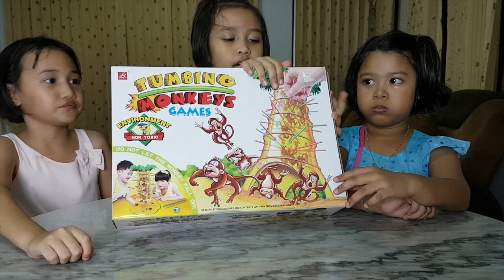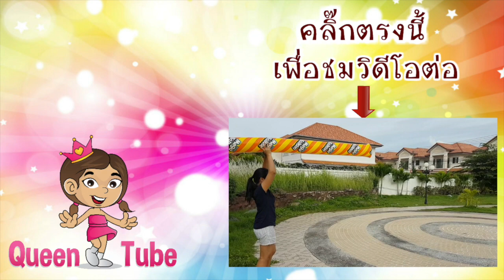น้องควีนกับเพื่อนๆ เล่นเกมลิงตกต้นไม้ | Tumbing Monkeys Game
มาแล้วๆค่าา คลิปนี้มาดูน้องควีนกับเพื่อนๆ เล่นเกม ลิงตกต้นไม้ กันค่ะ จะสนุกกันขนาดไหนไปดูกันเล้ยยย

QueenTubeTH ควีนทูปแชนเนลทำขึ้นเพื่อความสุขและสนุกของน้องควีน ในการรีวิวของเล่นต่างๆที่น้องชอบ ไม่ว่าจะเป็นFrozen, Surprise Eggs, Shopkins , เจ้าหญิง, Disney Priscess, นางเงือกน้อย, สไลม์, DIY ของเล่นและขนม, ไอติมอย่างง่าย รวมถึงการทดลองวิทยาศาสตร์ที่สนุกและน่าตื่นเต้น กดติดตามเพื่อเป็นกำลังใจและจะได้ไม่พลาดวิดีโอถัดไปของน้องควีนกันนะค่ะ^^

►DIY เพลย์โดว์ กินได้ | DIY Playdoh Edible

►แตงโม ระเบิด!!! - Watermelon Explosion

►สมูทตี้ สูตรพิศดาร | Smoothie Challenge
ดูวิดีโอสนุกๆได้เพิ่มเติม

► น้องควีนฝึกศิลปะโรยทรายเป็นรูปเจ้าหญิงอันนา |  Frozen Sand Art

► น้องควีนทำกระดานเมโมจากการ์ูตูนโฟรเซ่น | FROZEN DIY Fancy Memo Board

► Surprise Eggs!!!มาแกะไข่KINDER JOYและลุ้นไปพร้อมกับน้องควีนกันค่ะ

► GIANT MAGIC SURPRISE EGG - Mr.EGGY!!! ไข่ยักษ์!!! เมจิค เซอร์ไพรส์ Magic Day 1!

► น้องควีนกลายร่างเป็นนางเงือก | Queen become a Mermaid!

ช่องของป้าไอรีน Irene แจกรางวัลครั้งใหญ่เร็วๆนี้ที่ ig ของพวกเรา แจกรางวัลครั้งใหญ่เร็วๆนี้ที่ ig ของพวกเรา